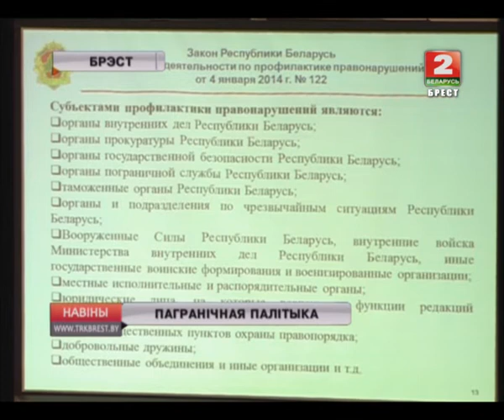ПАГРАНІЧНАЯ ПАЛІТЫКА (Відэа)